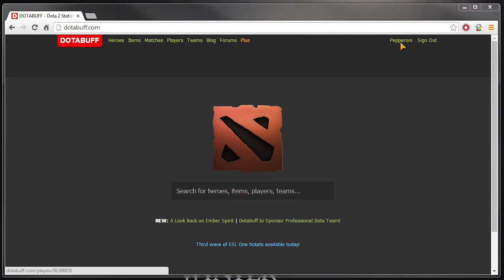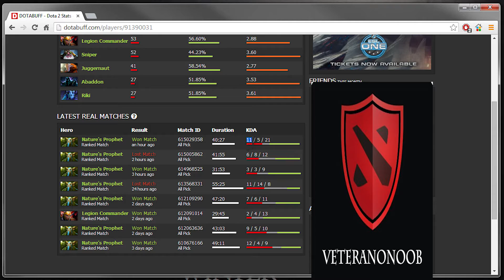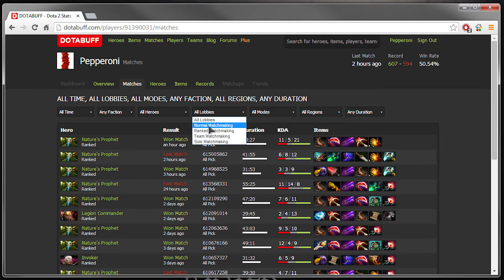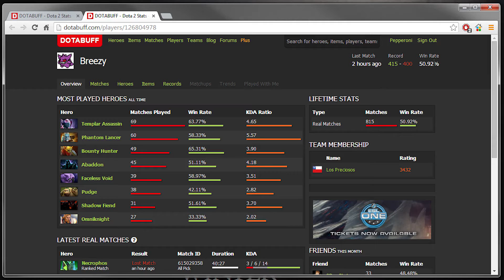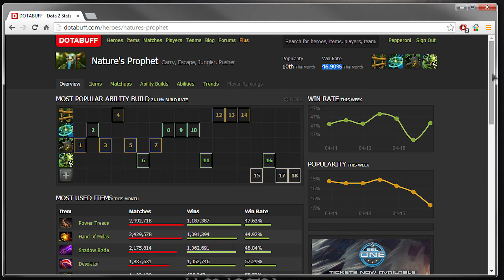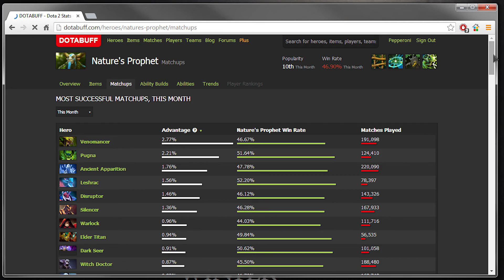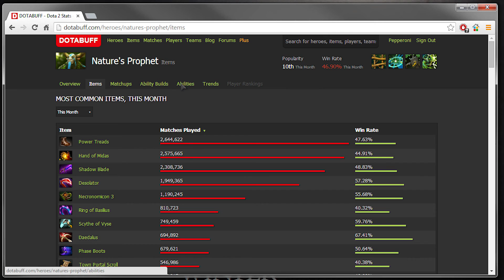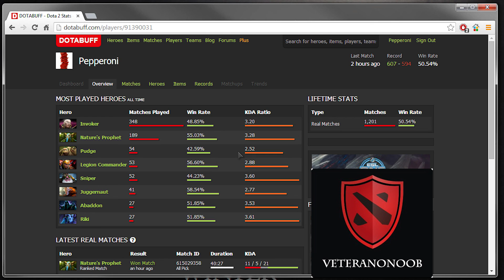Dota 2 Estatísticas de Todas Partidas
Saudação! Vamos aprender como ver todas estatísticas de todas partidas que você jogou, e isso inclui status dos heroes, dano que você causou, quem ganhou e quem perdeu, quais itens você fez, qual build de skills você usou, tudo detalhadamente.

Esses status vão ajudar a analisar suas partidas e com isso melhorar o teu player skill, pois você será capaz de julgar o que fez errado e como consertar.

Analise também as estatísticas de healing dos supports e/ou dano que os carriers do seu time causaram.

Estou postando pelo menos uns 3 vídeos por semana. Até logo :)